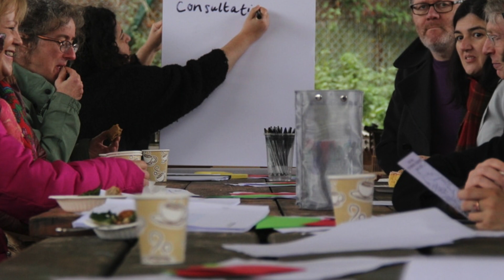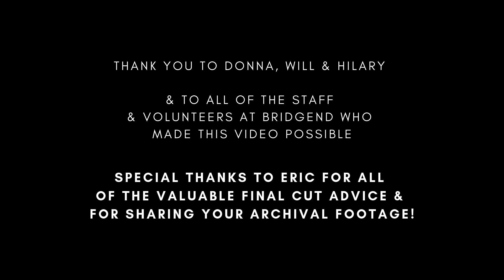Short version of Community empowerment at Bridgend Farmhouse video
This video was filmed, edited and produced by Mally Smith, Xiaoying Han, Q Xie, and Jhony Jailes in collaboration with the University of Edinburgh Business School. It discusses tackling social isolation, empowering community and building a space for creative collaboration, "Bridgend Farmhouse is a beacon of hope and an agent of change."